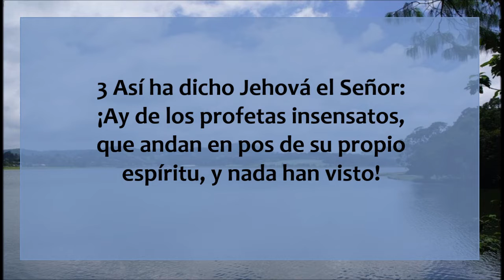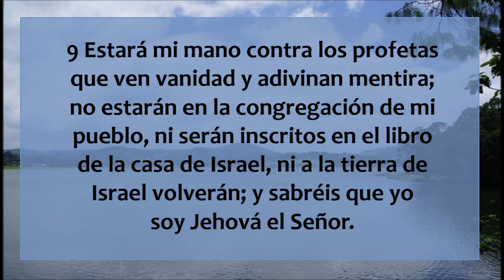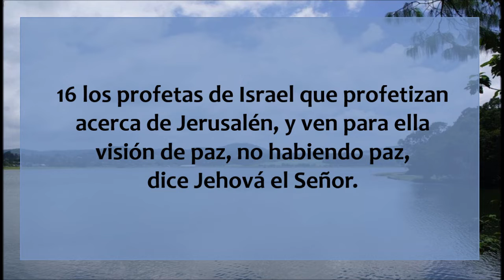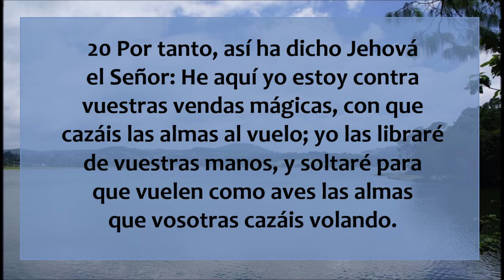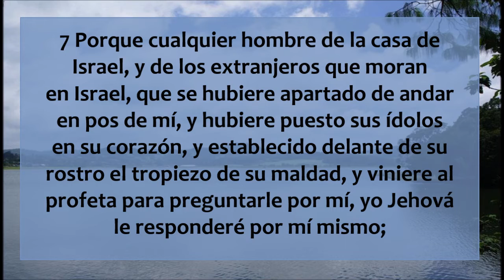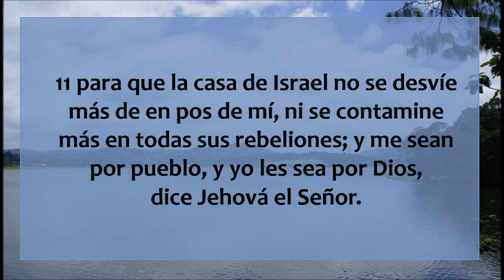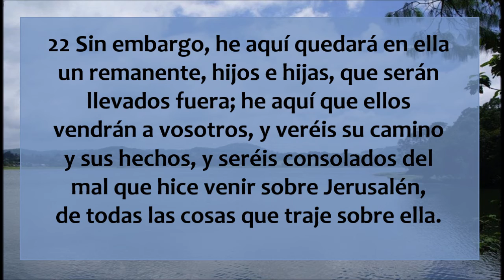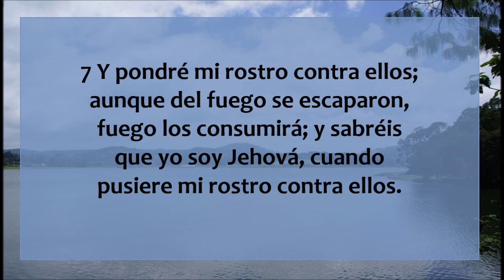Ezequiel 13 - 15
Libro del profeta Ezequiel capítulos 13 al 15